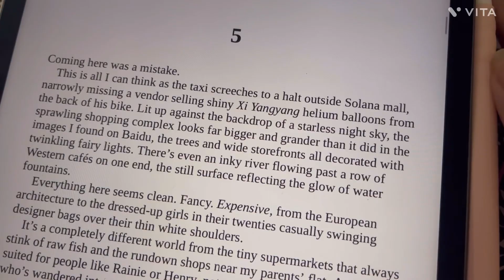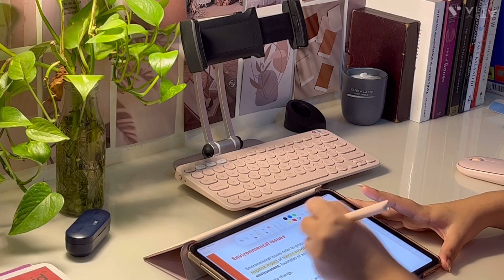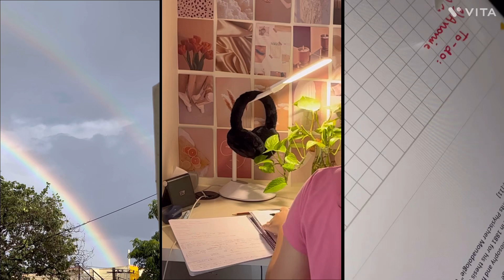Productive finals week Vlog📚☕️ revising for exams, intense studying, stressful days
Hope you guys enjoy this vlog and do look forward for a new vlog ✨
Byeee👋

BGM 🎧